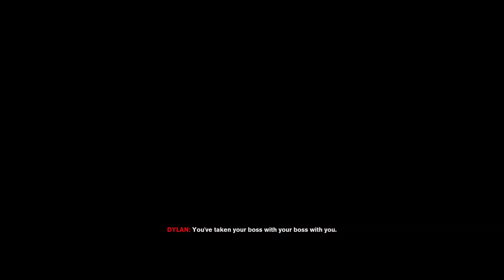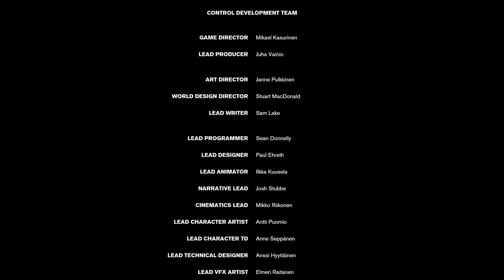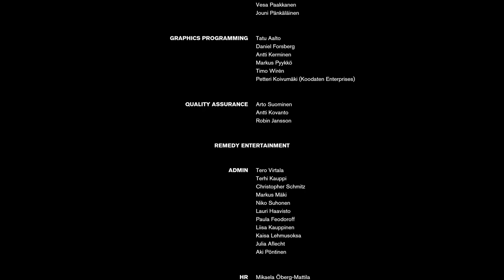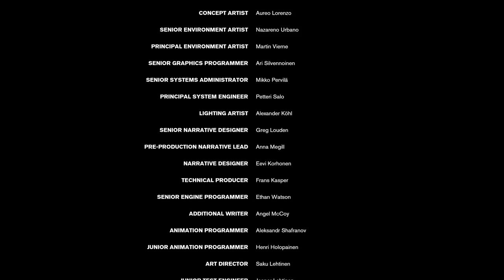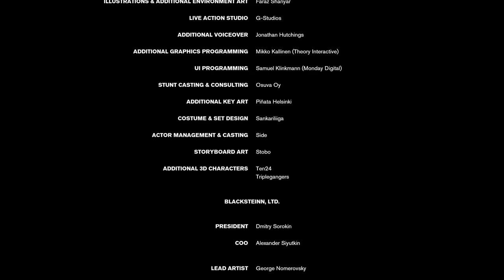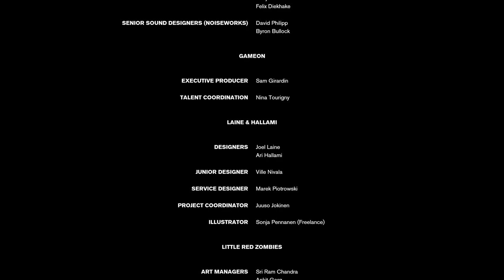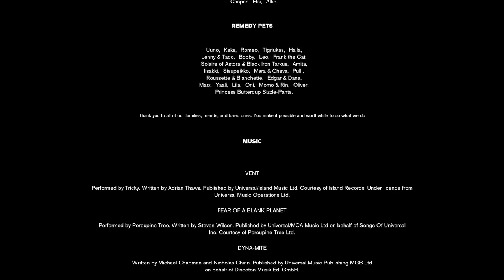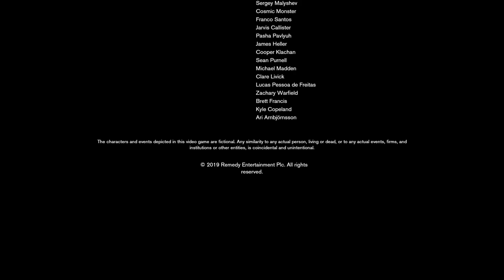Control - Let's Play Part 24: The Projector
Thanks to 505 Games for a copy of Control!